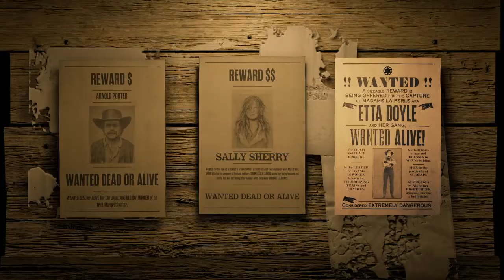How to remove off hand holster | Etta Doyle Legendary Bounty